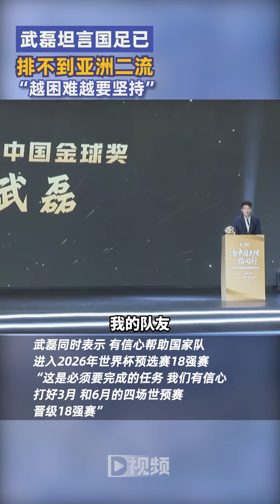2月26日，武磊坦言國足排不到亞洲二流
女子攜帶7臺改裝手機藏匿黃金進境被查：涉案黃金重量達951.7克